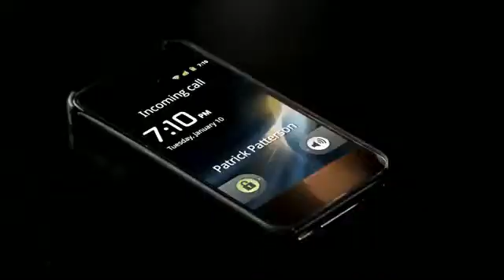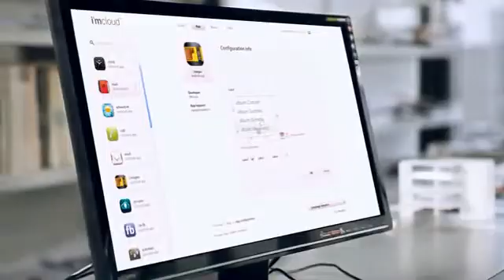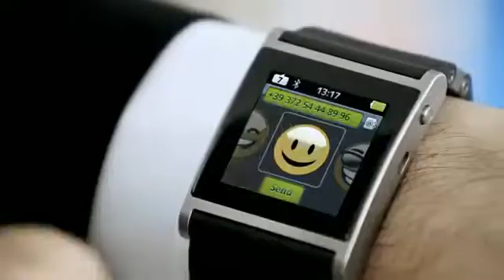i'm Watch Official Info Trailer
Il presente video e coperto da copyright dalla casa produttrice ed è di sua esclusiva proprietà.